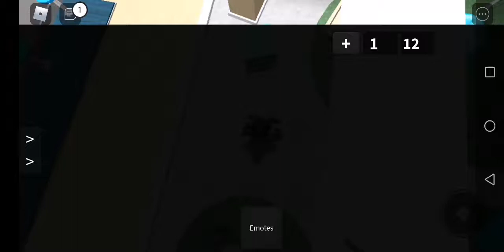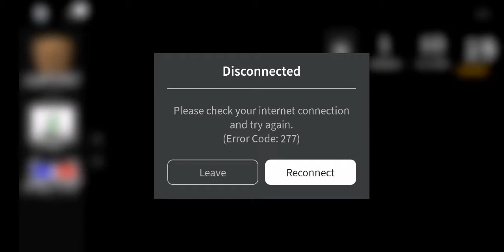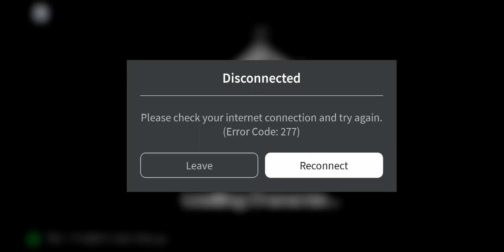The imposter dodger with AJcoolpanda murder mysteries